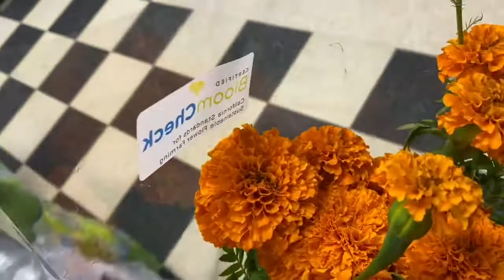Como hacer pan para el día de las ofrendas.